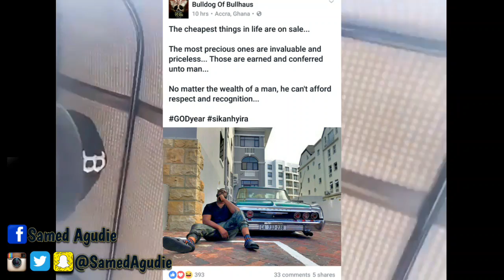SHATTA WALE Jabs Back At Former Manager BULLDOG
Dancehall act SHATTA WALE's former manager Bulldog has been making some comments which appears to be a shade to Shatta following his BET 2017 snub.Shatta has finally hit back in a Facebook post.

FOLLOW VIEWSGH PAGES

=IF YOU ARE HERE, YOU ARE A CHAMPION=